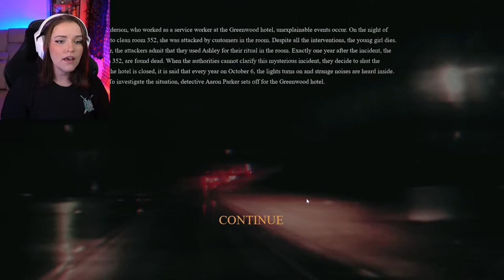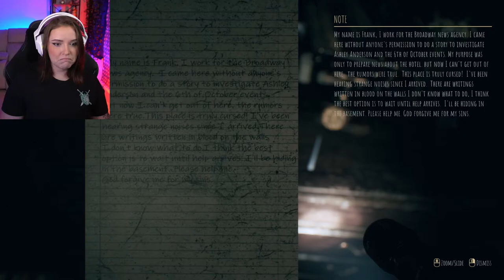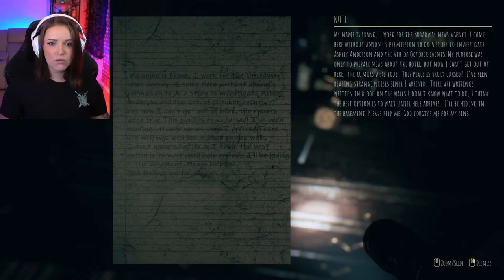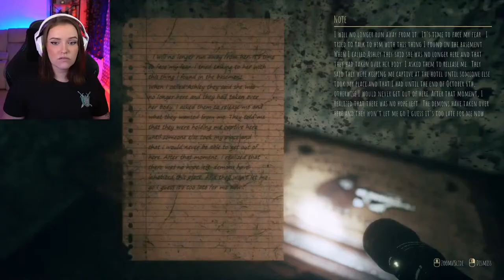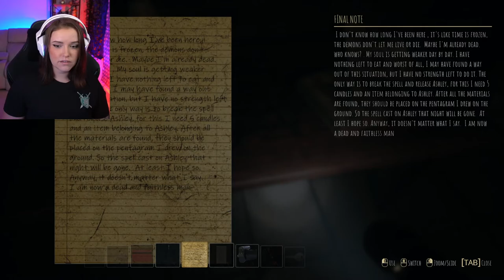Hotel Greenwood | This is What Gets People in Trouble | Part 1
If the lights are on when they are not supposed to be, just run!
Hotel Greenwood is a psychological horror and thriller game played with a first-person camera. Explore this mysterious hotel with its intense and dark atmosphere, solve the events and witness the story behind the disaster that happened in the past.
175% 3.5K/2K